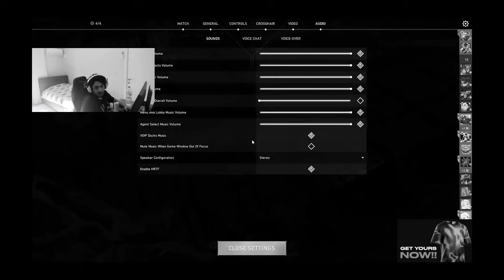ONLY DUELIST ON SPLIT !!! | Fnatic Alfajer